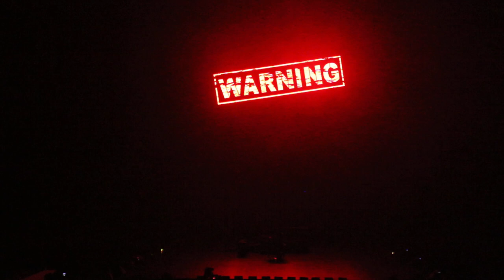OCEAN TOKYO × World Wide Performer in 日本武道館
OCEAN TOKYOの日本武道館でのヘアショー。

世界的に活躍している実力派パフォーマーとOCEAN TOKYOのボス 高木琢也とのスペシャルコラボになります。